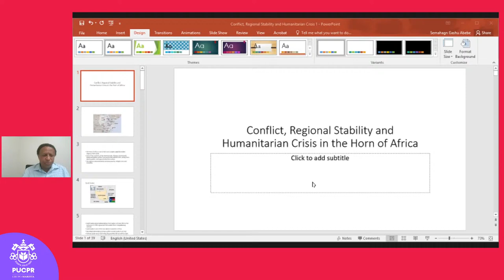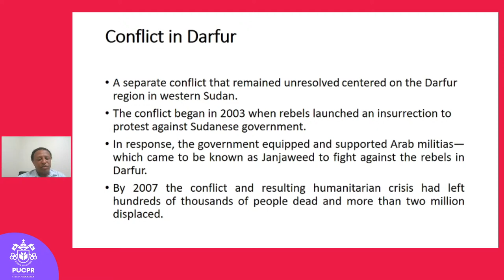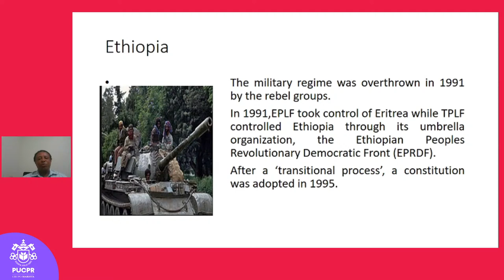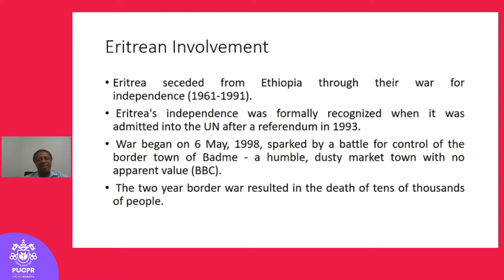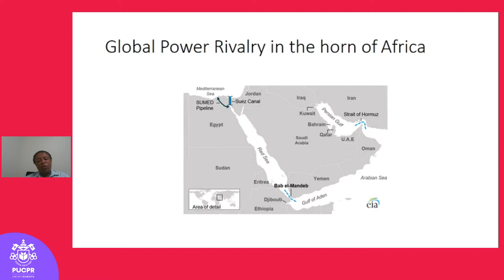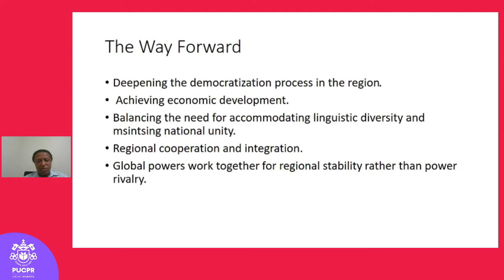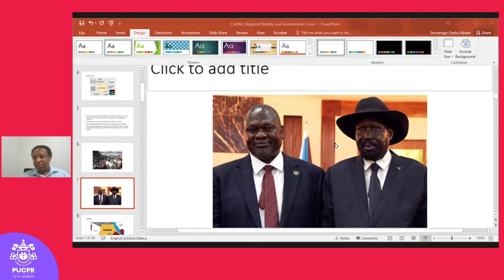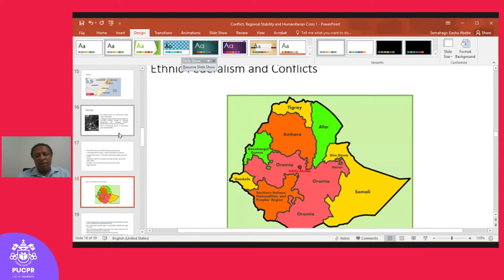PUCPR - Conflict, Regional Stability and the Humanitarian Crisis in the Horn of Africa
Dr. Semahagn Gashu Abebe
Assistant professor of international studies at Endicott College

The Horn of Africa is one of the most unstable regions of the world. The region is ravaged by border conflict, civil war, water dispute and humanitarian crisis. Many of the countries in the Horn of Africa including Sudan, South Sudan, Somalia, Eritrea and Ethiopia are affected by ethnic conflict, political repression, border and water disputes related to the Nile River. The presentation highlights the major political and humanitarian crisis in the Horn of Africa and the complex relations among the countries of the region. The presentation will also address the peace building, regional collaboration and democratization endeavors aimed at alleviating the debilitating living conditions of the people in the region